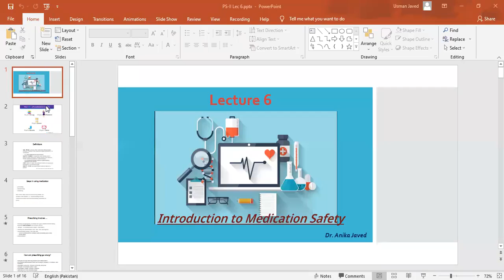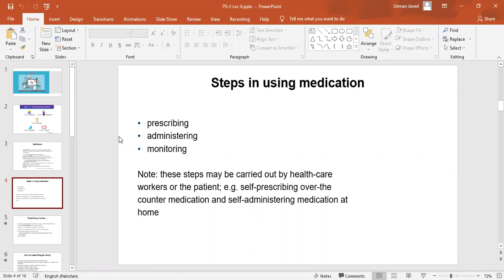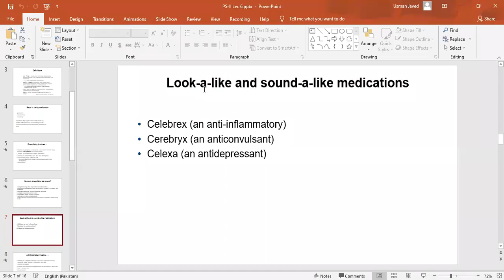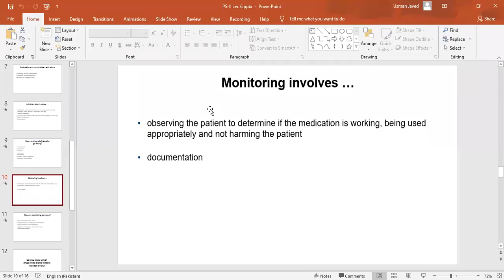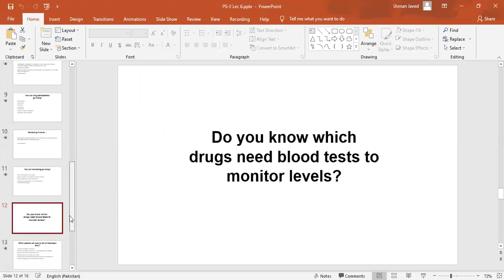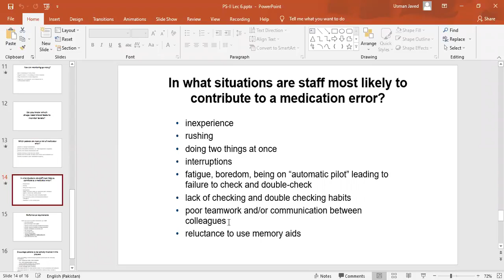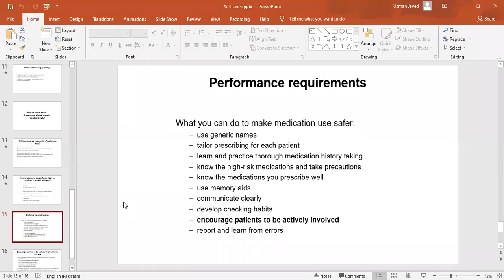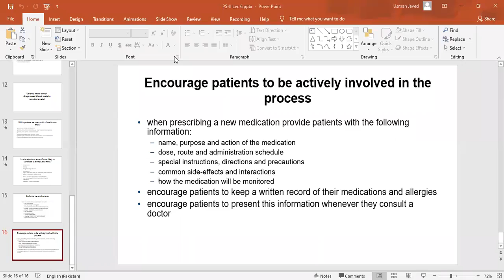Patient Safety - 2 Lecture 6 | PS - 2 Lecture 6 | Patient Safety - 2 SHS 362 Lecture 6